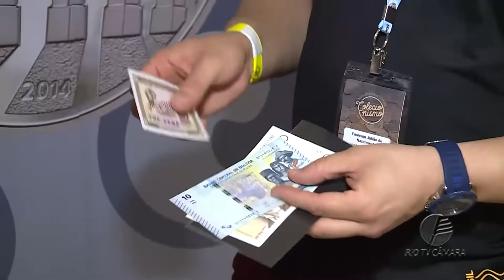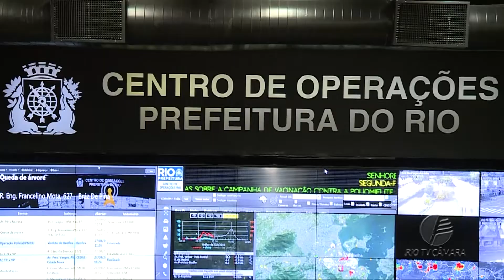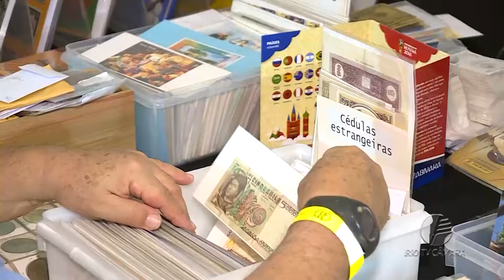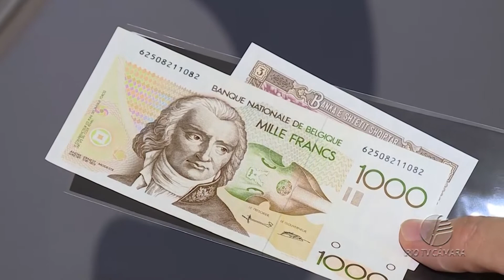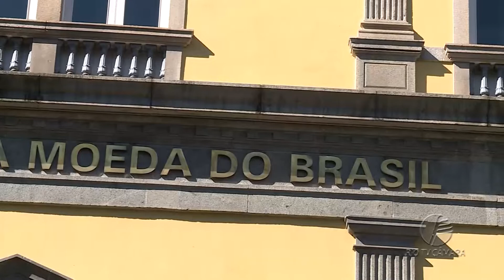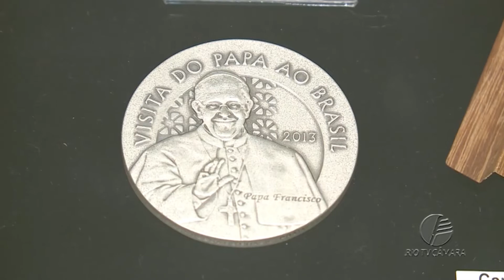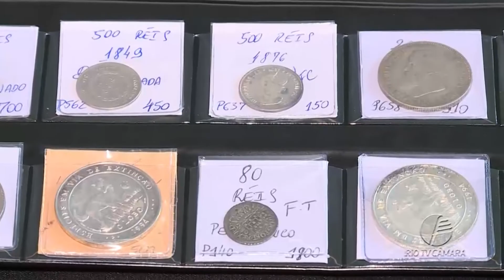Câmara Rio Notícias - Edição 372 - 28.08.2018